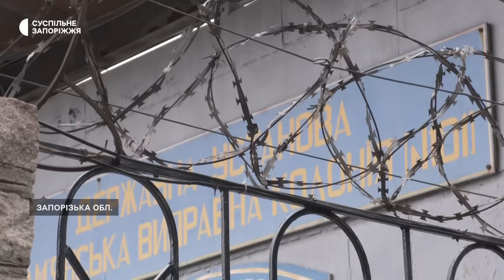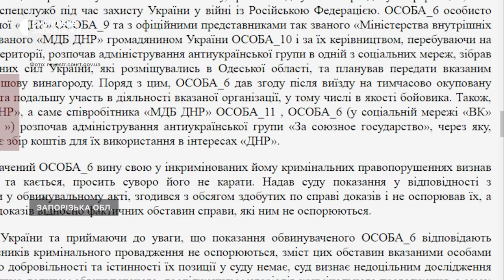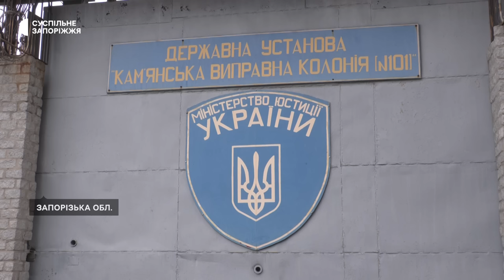«Перейшли на бік ворога»: як виглядають засуджені та чому вони обрали шлях колаборанта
Вони добровільно перейшли на бік ворога. Наводили ракети на об’єкти інфраструктури, військові частини й техніку. Нині ж, за свої дії, відбувають термін покарання у виправній колонії, що на Запоріжжі. Із тими, хто зрадив державу вдалося поспілкуватися нашим кореспондентам.

Як виглядають засуджені, умови їх утримання та чому вони обрали шлях колаборанта  — далі у спецрепортажі.